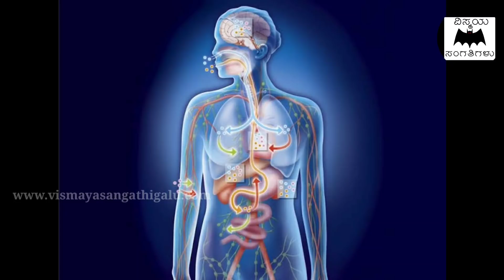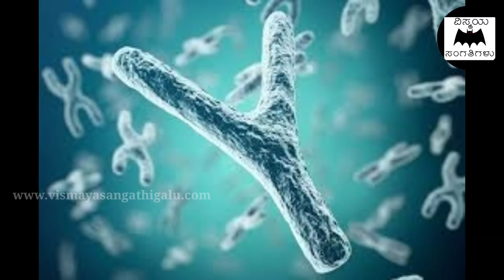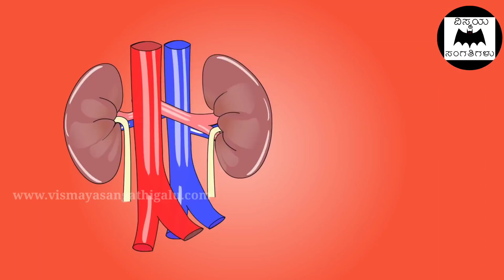ಸೊಳ್ಳೆಗಳೇಕೆ ನಮಗೆ ಕಚ್ಚುತ್ತವೆ ಎನ್ನುವುದಕ್ಕಿರುವ ವೈಜ್ಞಾನಿಕ ಕಾರಣವಿದು..!! - vismaya sangathigalu episode 22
In this video, we are explaining about the vismaya sangathigalu episode 22